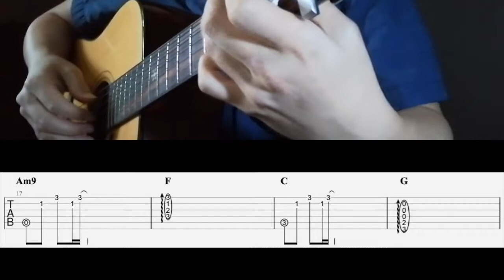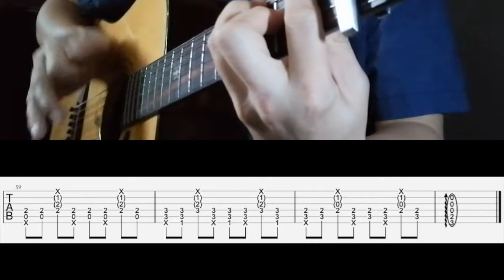【你的答案】 阿冗 - 吉他和弦伴奏示范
【你的答案】原曲是 C 小调，此吉他伴奏示范视频设定在 Capo 3，演奏 A 小调，让弹奏更加容易上手，希望大家学习愉快～

【你的答案】是网易音乐人阿冗个人的第三首个人单曲，它广泛传唱的背后，是一个热爱生活的音乐人所爆发出来的能量，给予无数人前行的力量。特别是在疫情爆发的大背景下，该曲极具能量的歌词和演唱，在冲击大家耳朵的同时，也带给人一种积极的力量。

如果你想支持我们的频道，以创作更多的优质吉他/乌克里里乐谱等等，除了订阅与分享我们的频道，也欢迎通过以下链接小额捐助，谢谢 🙏   🙂

❖歌曲版權為歌手及其音樂公司所有，本頻道只作教育，推廣及宣傳之用❖

歌手：阿冗
作曲：劉濤
作詞：林晨陽/劉濤
所屬專輯：你的答案

也許世界就這樣 我也還在路上
沒有人能訴說
也許我只能沉默 眼淚濕潤眼眶

低著頭期待白晝 接受所有的嘲諷
向著風擁抱彩虹 勇敢的向前走

黎明的那道光 會越過黑暗
打破一切恐懼我能
找到答案
哪怕要逆著光 就驅散黑暗
丟棄所有的負擔 不再孤單
不再孤單

找到答案
不再孤單

打破一切恐懼我能 找到答案
有一萬種的力量 淹沒孤單
不再孤單